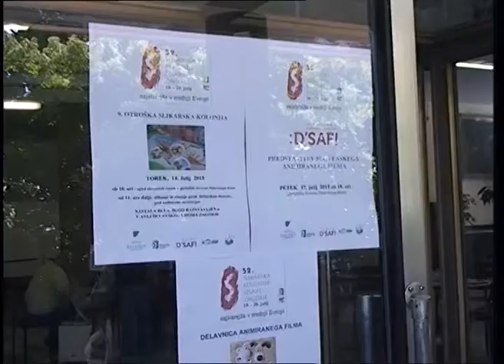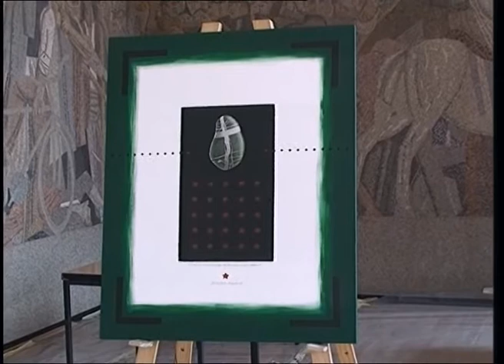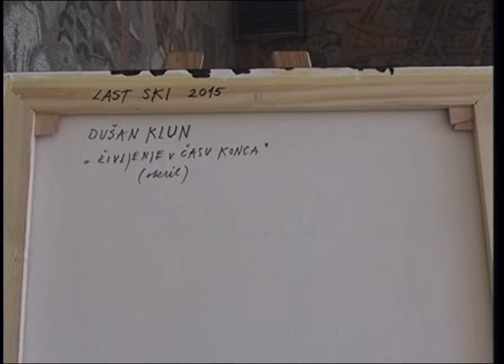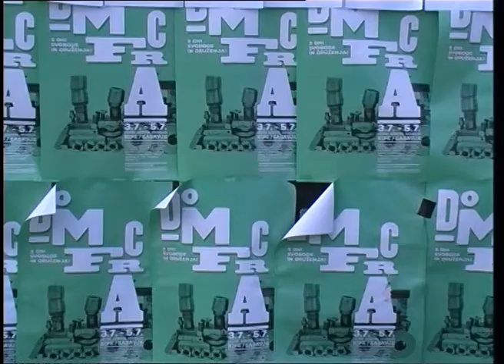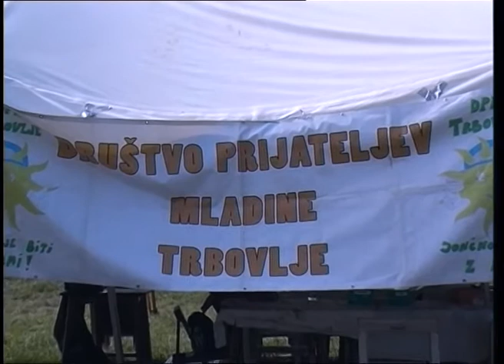Minute za kulturo: Milan Razboršek